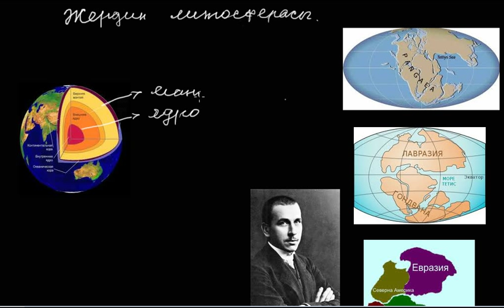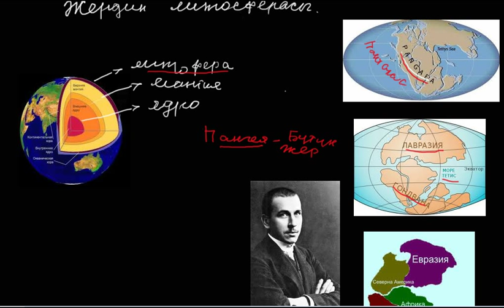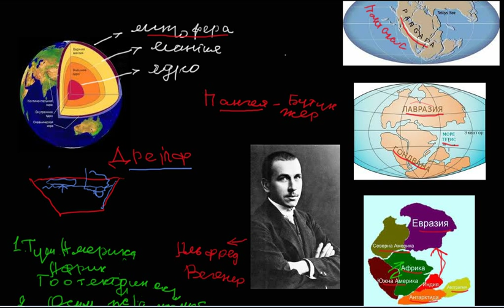Жердин литосферасы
Ашымбаева Кундуз, Т.Сатылганов атындагы Ысык Көл областтык мектеп-лицейи, Каракол шаары